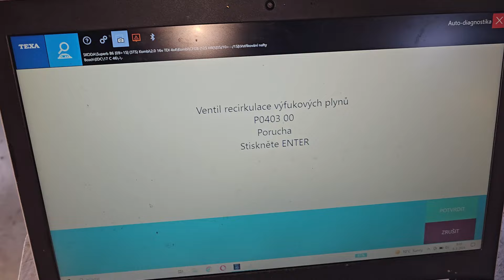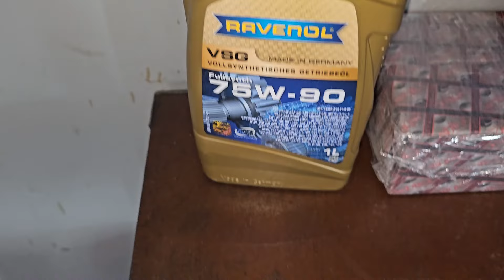Škoda Superb 2.generacia 2,0tdi 4x4 výmena egr +stručné vysvetlenie funkcie a významu EGR